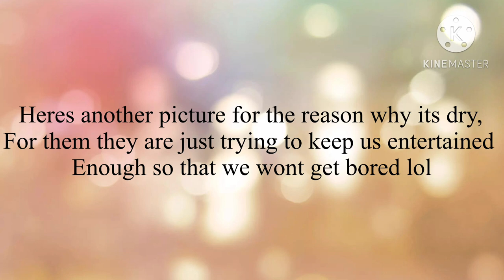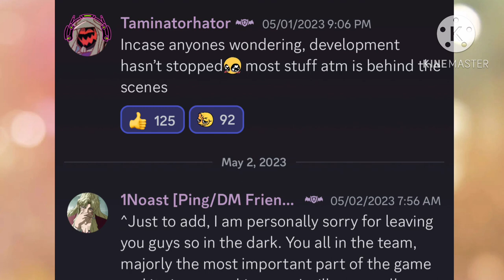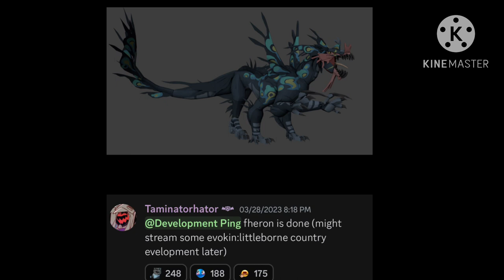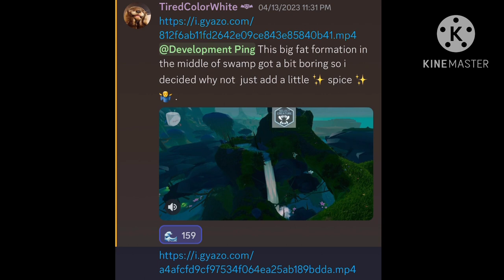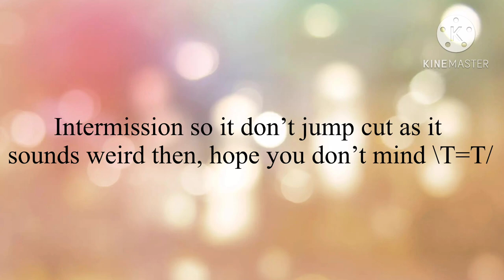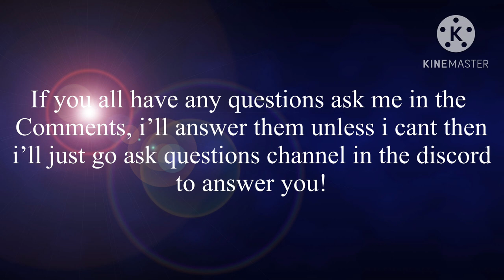Harp Isles Dev-feed Update!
I hope all are doing good, i am alright just tired lol! This was a bit sloppy this time which i am sorry for, i just hope to keep y’all updated for the people that cant join or other circumstances.
Temporary link for the discord